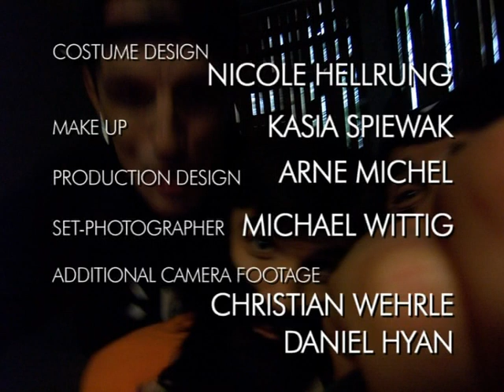MOABIT VICE Episode 6 - Achse des Bösen Teil 2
Sunny und Rico ermitteln undercover im Umfeld von radikalen Islamisten. Leider ist ihr Cover so gut, daß Rico vom CIA entführt und „befragt" wird. Nun liegt es an Sunny, seinen Kollegen wieder frei zu bekommen.